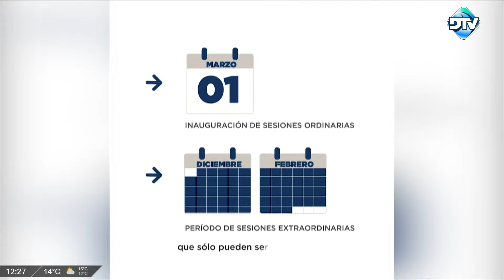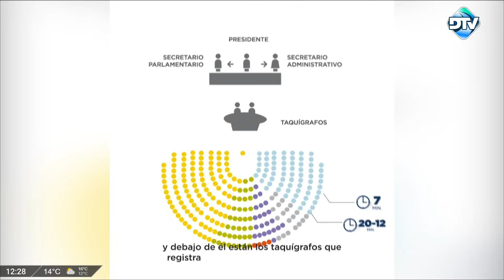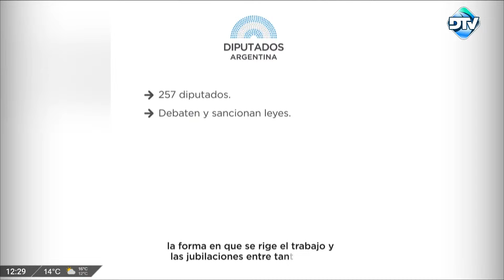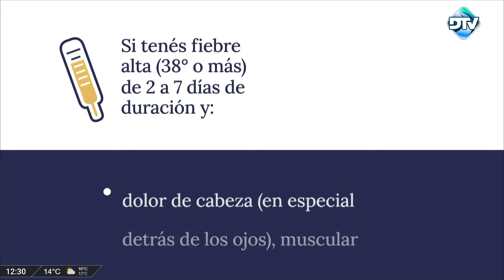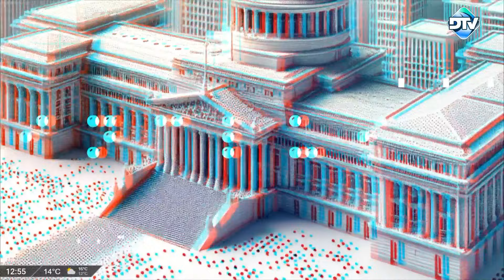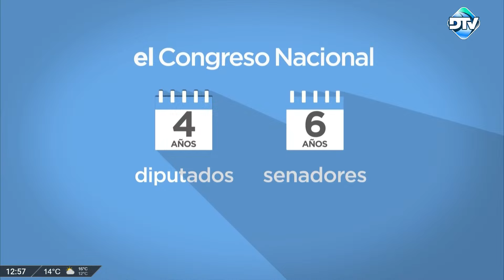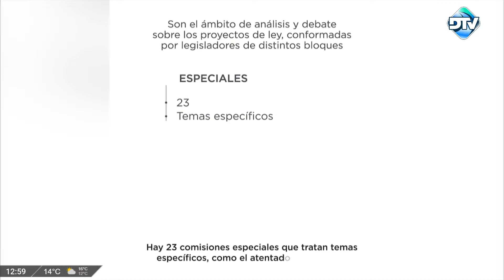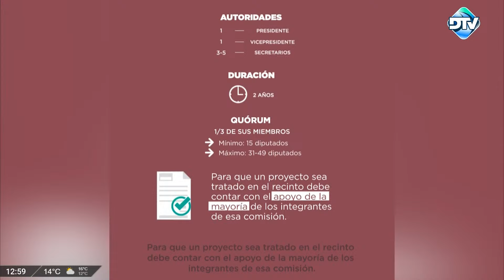DTV Parlamentarias con Melina Fleiderman - Programa 09/09/2024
00:00 Parlamentarias
12:04 Entrevista al Diputado Fernando Carbajal
14:48 Parlamentarias

República Argentina